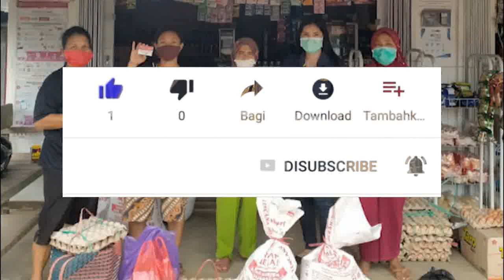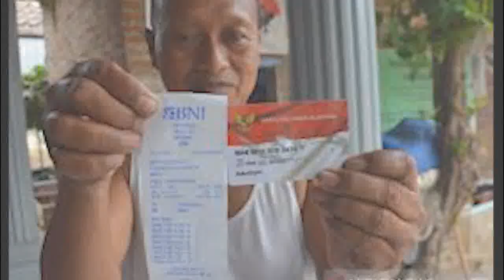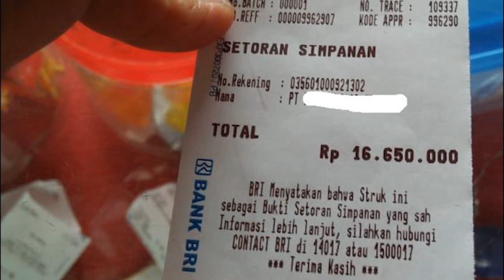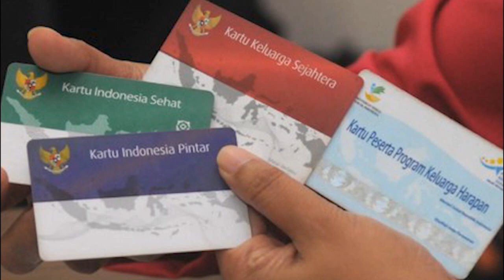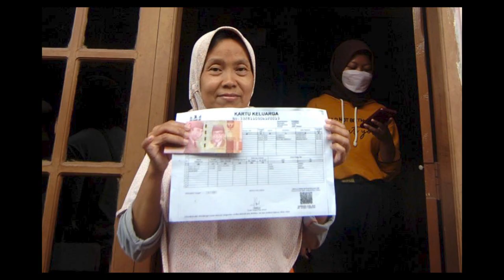Kabar Bahagia KPM PKH BPNT wil 1 2 3 pkh tahap 3 2022 kapan cair pkh hari ini 2022